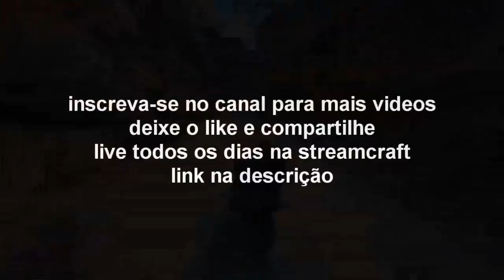Gta V Roleplay - O Melhor Sequestro Da História!